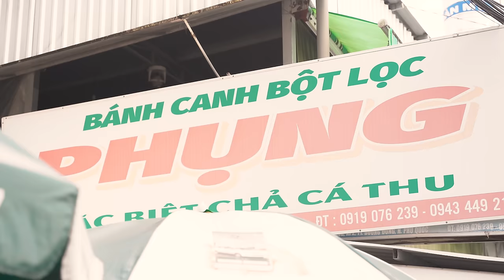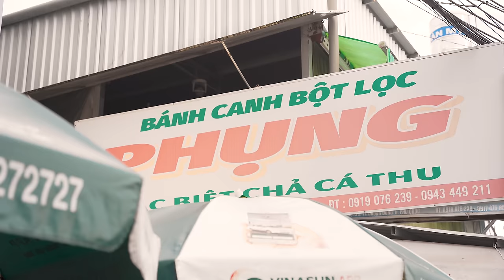The Best Restaurant In Vietnam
I absolutely love the beautiful Island of Phú Quốc, Vietnam. Today, I was joined by Katie ) a local tour guide on the island.  We met on her day off so she should me some of her favorite things to do when not working.  This was an absolutely amazing day and she definitely knew exactly where to take me.  Thank you Katie